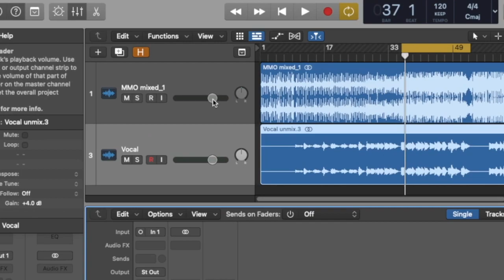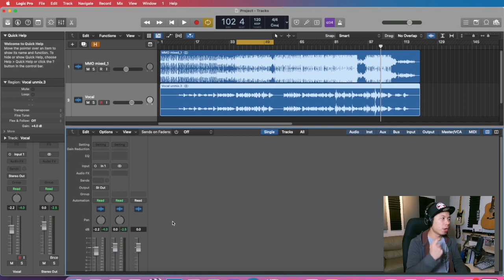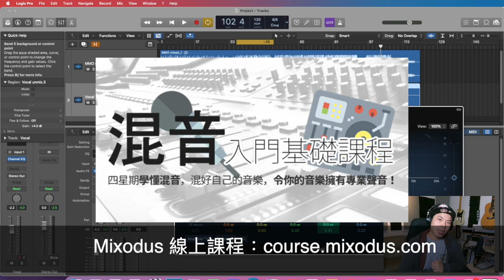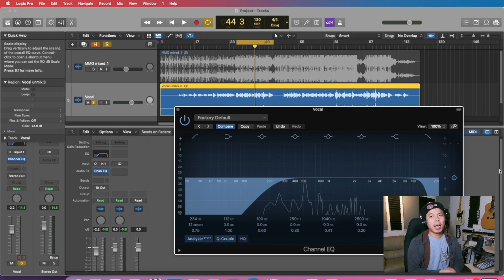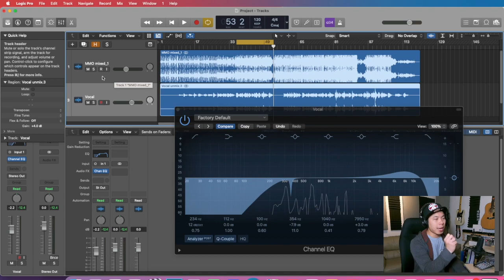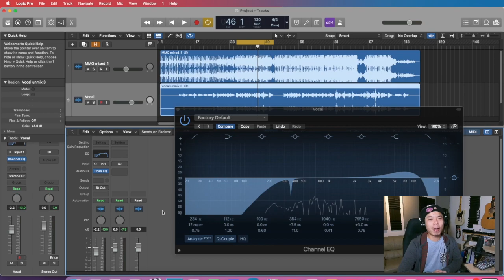Logic Pro做Cover歌？ 簡單人聲混音系列 Part 1：事前準備及EQ （廣東話）Mixodus Music Production **EQ需使用監聽用耳機或監聽器**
►►全新線上課程「HomeStudio完整混音課MasterClass」◄◄

►►免費電子書「音樂製作」攻略◄◄
1) 最新2022版！$3,000 在家中打造你的音樂工作室Home Studio！用有限金錢在家中做好你的音樂, 立即下載
2) EQ攻略+ 40個EQ小技巧!  13頁簡易講解EQ, 幫助你自己做混音, 立即下載
3) Compressor 壓縮器入門攻略！10頁簡易講解Compressor 壓縮器, 幫助你自己做混音, 立即下載

音樂製作軟件《Logic Pro完整入門線上課程》
由淺入深，完整 Logic Pro教學，由零知識至錄音達人 ！

編曲課程《Online Course 完全編曲示範線上課程》
帶你由頭至尾，從簡單曲詞，注入不同樂器和聲音，變成真正的一首「歌」！

相信唔少朋友可能會自己錄吓音，玩吓Cover歌，一展歌喉，Post上網給大家分享。

而你又好可能用緊Logic Pro X? 畢竟而家，由其是香港人，做音樂都好鐘意用Apple，而用緊Apple就梗係用個佢自家出品，又平又好用嘅DAW。

黎緊呢幾條短片會睇吓一啲簡單嘅Mixing混音動作，俾你都可以用少少混音技巧，使用Logic Pro 入面包埋嘅stock plugin，唔駛另外花錢買插件，去執好你嘅人聲，可以出街時，靚靚仔仔（or囡囡）咁見人～

第一條片我哋會睇吓，做cover歌嘅混音事前準備，及使用EQ去執人聲。

**注意，最好使用Studio Headphone或監聽器去做EQ，因為EQ嘅改變真的是很輕微，用普通耳機或擴音器好大可能聽唔到分別**